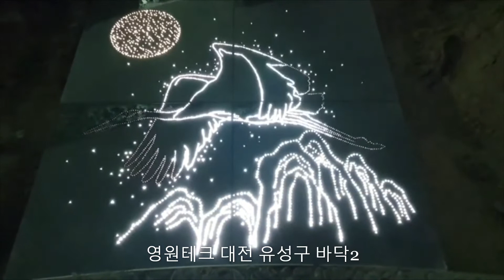영원테크 대전 유성구 바닥 Daejeon Yuseong-gu - Light Block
2021.03

0:00 대전 유성구 바닥1
1:00 대전 유성구 바닥2
1:33 대전 유성구 바닥3